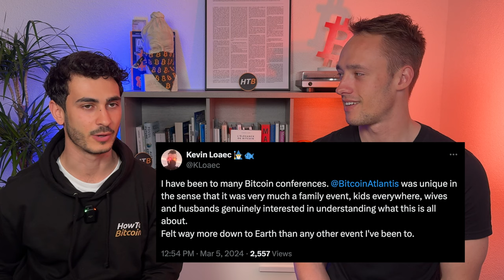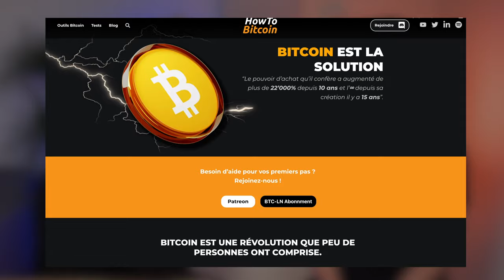Conférence Bitcoin Atlantis et ANNONCE importante 🚨 | On fait le point !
Nous revenons tout juste de la dernière conférence Bitcoin à Madère et nous avons plein de choses à vous dire ! Regardez bien jusqu'à la fin, nous avons une offre à vous faire qui devrait vous intéresser 👀

▬▬▬▬▬▬▬▬▬▬▬▬▬▬ QUI SOMMES-NOUS ? ▬▬▬▬▬▬▬▬▬▬

▬▬▬▬▬▬▬▬▬▬▬▬▬▬▬▬ SOMMAIRE ▬▬▬▬▬▬▬▬▬▬▬▬▬▬▬▬
00:00 Intro
00:49 Retour Bitcoin Atlantis
06:00 Une ambiance et des interviews très Bullish !
08:40 On a tout donné pour vous
10:24 L'application Flash et nous
11:20 Annonce : Offre Premium
16:50 Offre éphémère
18:06 Entrez dans les coulisses de HTB
20:23 Ciao